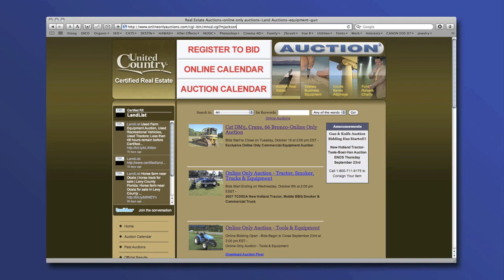Georgia Land Auction, Online OnlyAuctions, Worth County, 58 Ac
Auctioneer's Note: Georgia Land Auction, Online OnlyAuctions, Worth County, 58 Ac. 58 +/- acres in Worth County, Georgia. Located on Whittington Road in Omega, GA, this Georgia land property is within close proximity to Tifton, Moultrie, Norman Park and Sylvester. Property is perfect site for a hunting lodge or rural home sites and has lots of road frontage. This is truly a great recreational or residential piece of Georgia land.

• Convert to Pasture
• Make a Mini-Farm
• Build a Home
• Close to Albany and Tifton Georgia
• Online Only Land Auction
• low starting Bids-Register to win
• Buy Land Now-Great Investment

Bids Open NOW - Bids Start Closing:
Thursday, October 28th at 2:00 pm EST